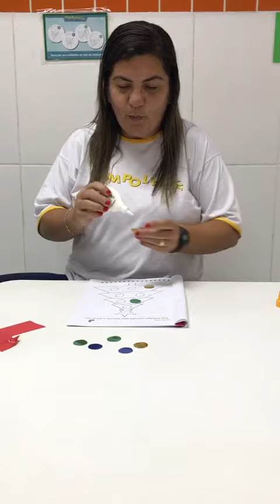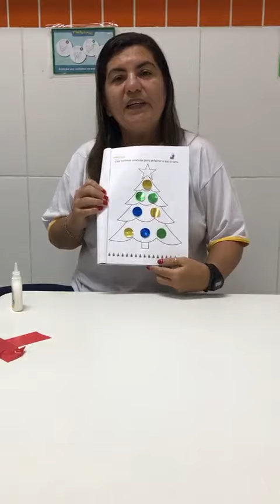Natal - Atividade n ° 2